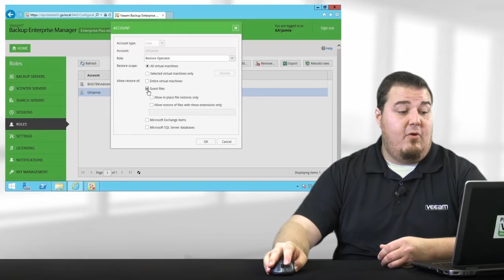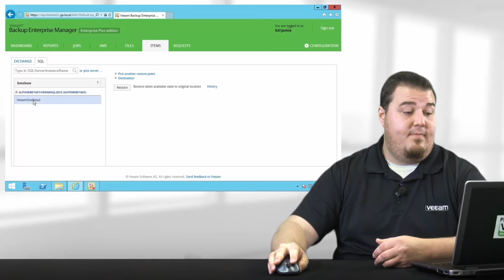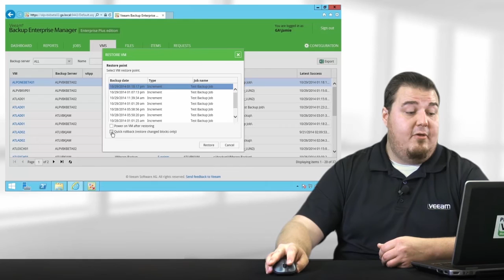Veeam Availability Suite - Enhanced 1-Click Restore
New delegation options let IT departments safely empower business unit managers for recovery of their own files and VMs. In addition, delegated help desk personnel do not require additional permissions — they simply find and restore files back to their original location without having access to file contents.